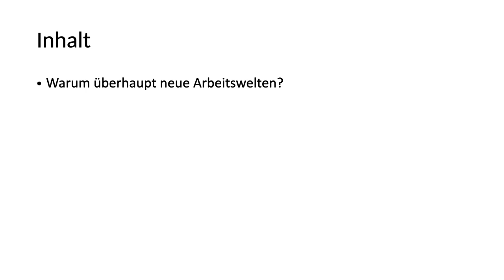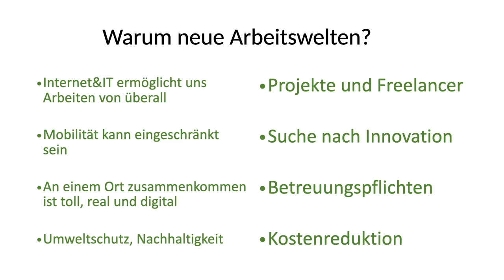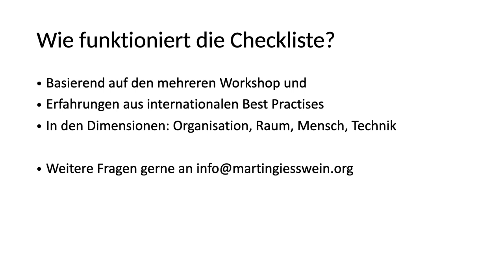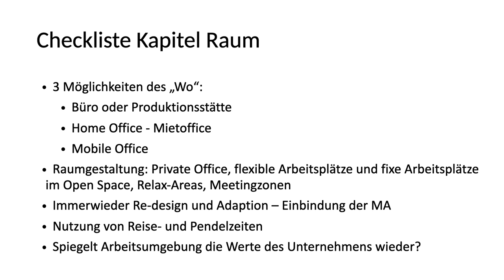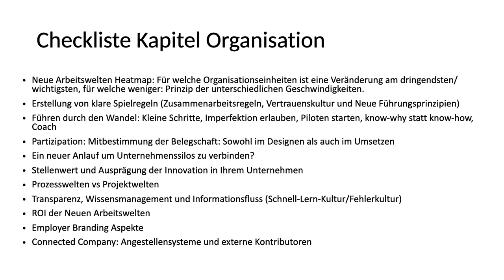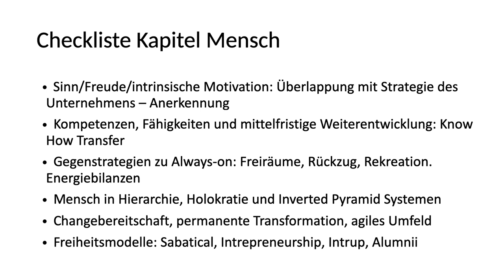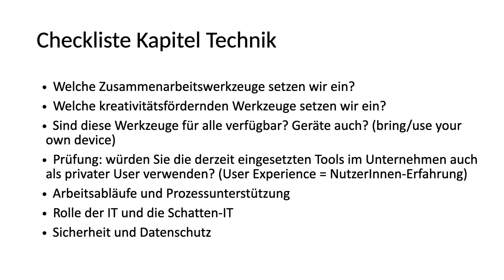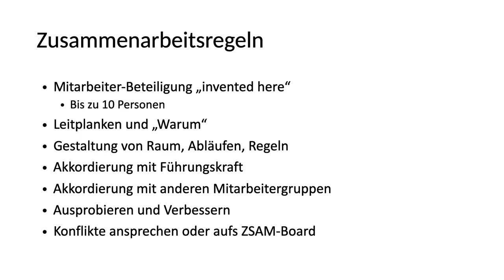Neue Welt der Arbeit: Die 4 Dimensionen: Organisation, Raum, Mensch und Technik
Checkliste der Neuen Arbeitswelten, Methoden zur Einführung von innovativen modernen Zusammenarbeitsformen, Überblick international und lokal